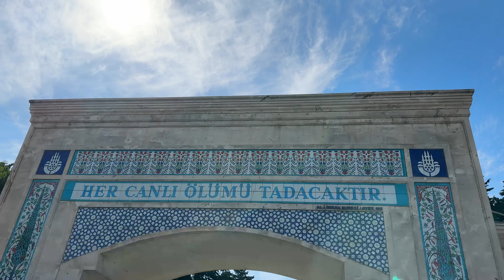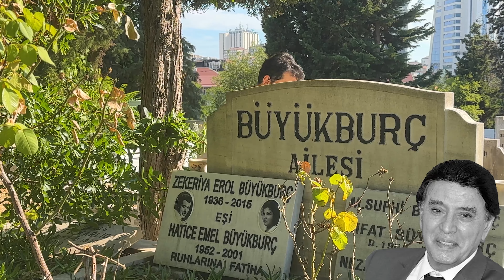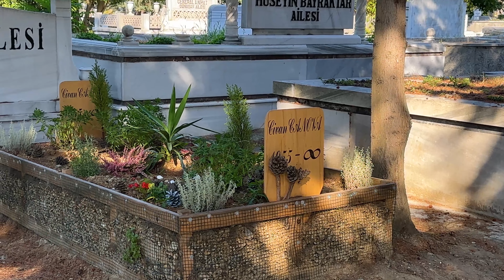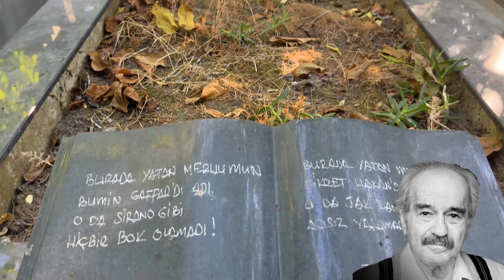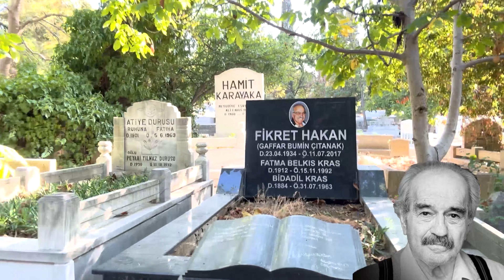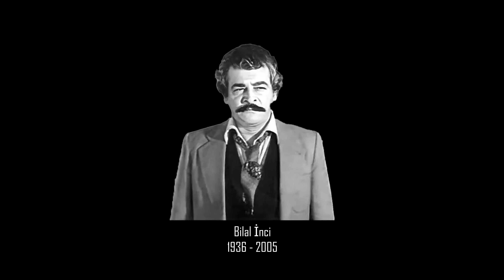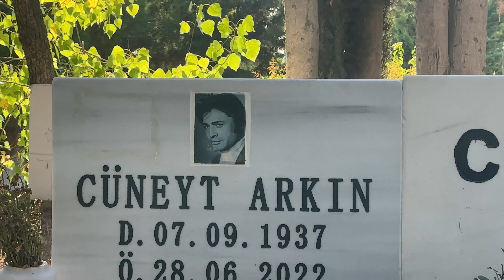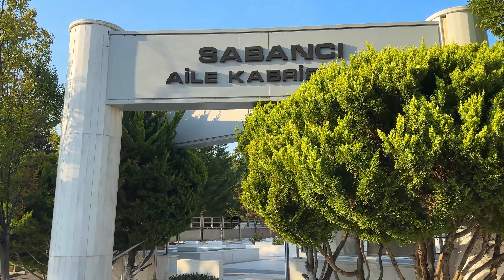Zincirlikuyu Mezarlığı - Fikret Hakan | Bilal İnci | Nihat Nikerel | Erol Büyükburç Mezarı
Bu videomuzda Zincirlikuyu mezarlığında yatan ünlülerin kabirlerini ziyaret serisine yeni bir video ekledim.

Zincirlikuyu mezarlığında ziyaret ettiğim kişiler;
00:00 Açılış
00:17 Zeki Ökten Mezarı
01:04 Erol Büyükburç Mezarı
02:21 Civan Canova Mezarı
04:23 Ferhan Şensoy Mezarı
05:43 Fikret Hakan Mezarı
07:18 Bilal İnci Mezarı
09:07 Nihat Nikerel Mezarı
10:37 Son

Zincirlikuyu Mezarlığında Yatan Ünlüler: Fikret Hakan, Bilal İnci, Nihat Nikerel, Erol büyükburç, Civan Canova, Ferhan Şensoy, ve Zeki Ökten Mezarlarını ziyaret ettim.